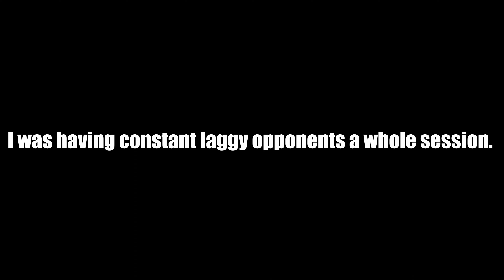Tekken 8 Vervongolagreen's Rage Moments #1 (4K60 PC Ranked Gameplay)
I had one bad night with the servers but I was COOKING ... Recommend me a character you'd like to see me grind with!?

Main YT: @Vervongolagreen